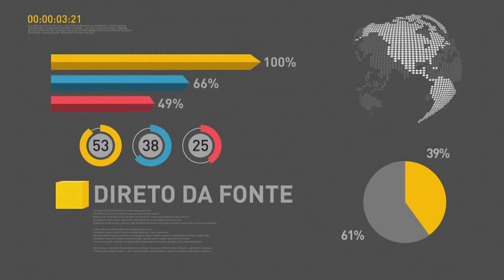BOLETIM REPÓRTER NBR 9h - 16 de março de 2018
REPÓRTER NBR 9h - 16.03.18: presidente Michel Temer participa na tarde de hoje (16) da entrega de títulos regularização fundiários em Caraguatatuba, em São Paulo. Confira também: governo retoma obras do BRT de Goiânia. E mais: presidente Michel Temer designou que o ministro da Segurança Pública Raul Jungmann acompanhe pessoalmente as investigações sobre o assassinato da vereadora Marielle Franco, no Rio de Janeiro.